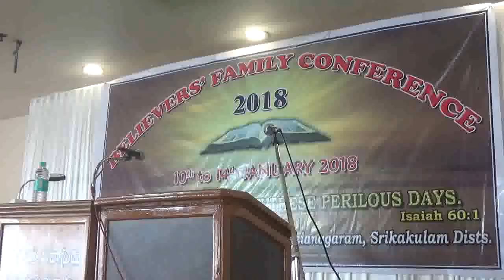Bro KoshyMatthew - Loving the Lord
Bro. Koshy Matthew - Family Conference Vizag